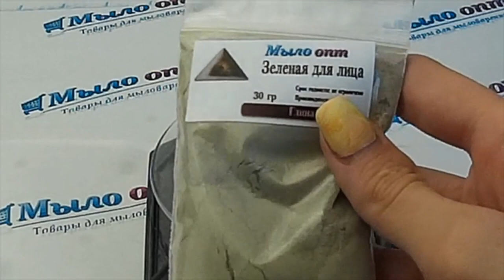Зеленая глина для лица// Маски от морщин// Удаляем прыщи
Видео обзор Зеленая глина для лица от магазина Мыло-опт